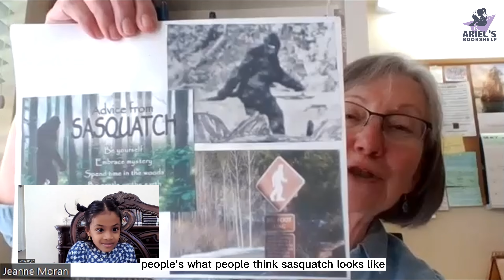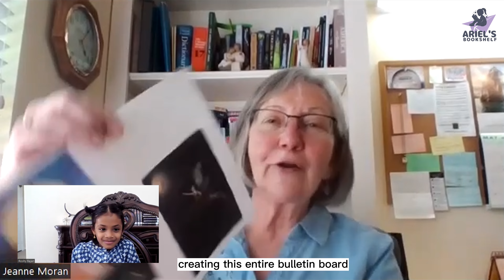Exclusive Interview with Jeanne Moran | Unveiling the Magic Behind Someone for Sasquatch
Join me on an enchanting journey as I sit down for an exclusive interview with Jeanne Moran, the brilliant author of Someone for Sasquatch! In this captivating conversation, we delve into the depths of inspiration, explore her unique writing process, and unravel the secrets behind the creation of the beloved characters. Get ready to be inspired and gain fascinating insights into the magical world of Someone for Sasquatch! Don't miss this extraordinary interview that will leave you spellbound! ✨📖🧚‍♀️

Get ready to be transported to another world with this captivating story. Click the link to grab your copy today!

Copyright @Ariel's Bookshelf 2022. Any illegal reproduction of this content will result in immediate legal action.